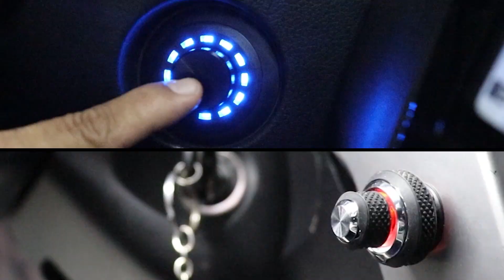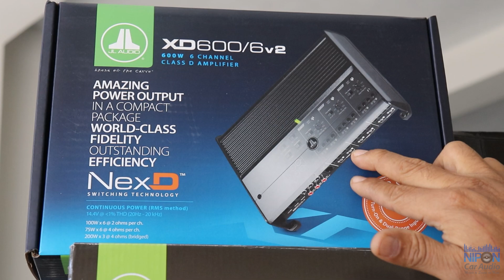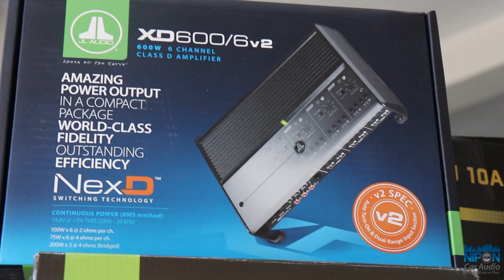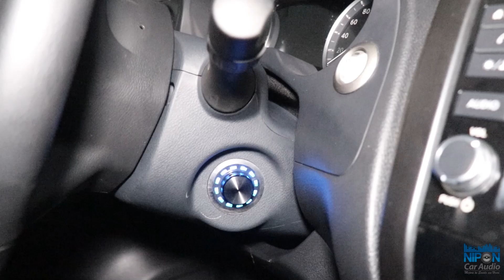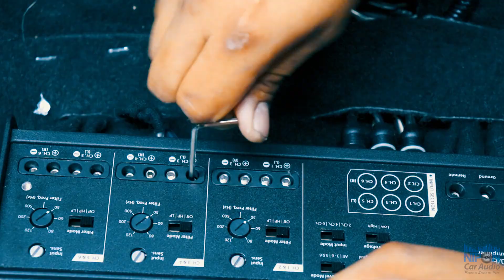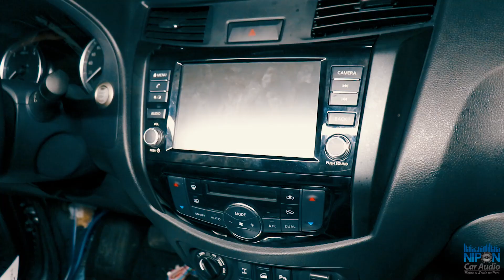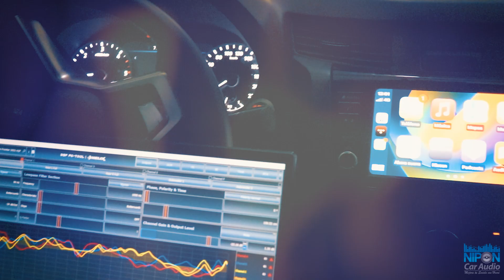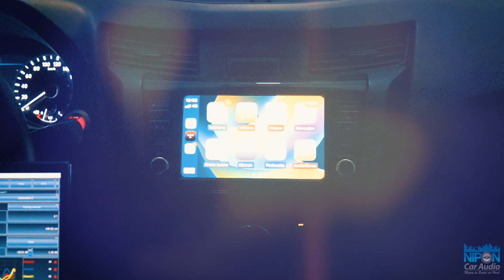Nissan Frontier 2023 Sistema JL Audio C3 Amplificado.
Hola amigos de Nipon Car Audio, hoy les comparto un nuevo proyecto con la excelente marca JL Audio en una espectacular Nissan Frontier 2023.

En esta ocasión nuestro cliente nos pidió un sistema con alta calidad, buena expansión y una excelente presencia de graves.

Adquirir productos de muy buena o excelente calidad no es suficiente, una parte muy importante es contratar la mano de obra calificada y experimentada para la instalación y la puesta a punto del sistema.

No pierda dinero pagando 2 o más veces por un mismo servicio contrate los servicios de un verdadero especialista.

Recuerde "Lo barato siempre sale Caro".

¿Cómo funciona?

Esta asesoría en linea (Vía Zoom) tiene un precio de S/100.00 soles por sesión de hasta una hora, este tipo de asesoría nos permitirá entender la situación específica del sistema de sonido de su vehículo y así poder ofrecerle nuestras mejores recomendaciones, basándonos en sus necesidades y presupuesto.

Puede agendar la sesión vía WhatsApp al 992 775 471. Los horarios son flexibles, y podemos adecuarnos a sus tiempos con previa coordinación.

¡El resultado de esta segunda etapa fue simplemente espectacular !! un sonido limpio, detallado, con cuerpo, buen manejo de potencia y excelente presencia de graves.

NIPON CAR AUDIO es una empresa especializada en diseñar e instalar proyectos de sistemas de muy alta exigencia en sonido. (grado Premium y grado audiófilo).

Contamos con equipos especializados de mediación acustica y electrica para poner a punto los sistemas de audio y obtener un excelente resultado.

Tenemos más de 30 años de experiencia específicamente en mejorar el sonido de los sistemas originales básicos y premium.

Bienvenidos a Nipon Car Audio lo esperamos en nuestro nuevo local en Av. Tomas Marsano #3730 Urb. Los Rosales Surco. Nuestro horario de atención es de lunes a sábados de 9 am - 7 pm.

Envíos a nivel nacional e Internacional vía DHL aceptamos todas las tarjetas de crédito y no cobramos comisión por su compra, puedes pagar con cualquier tarjeta de crédito visa o MasterCard On Line desde cualquier parte del Perú y el Mundo.